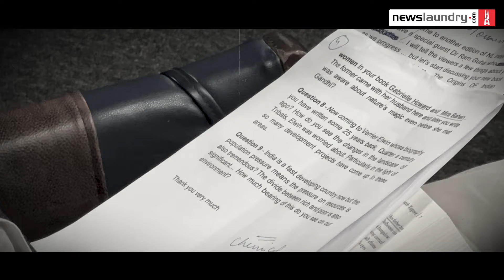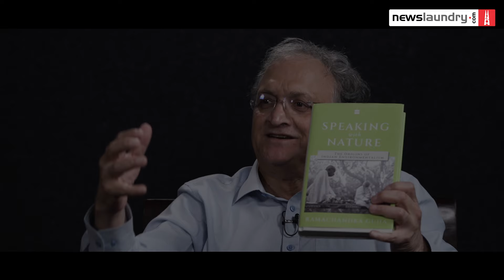Ramachandra Guha on climate change, Char Dham Highway ‘disaster’ & more | TEASER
In his latest book Speaking with Nature, Ramachandra Guha profiles 10 people who have extensively written about the environment in the Indian context even before the dialogue became mainstream.

These include poet Rabindranath Tagore, Mahatma Gandhi’s disciple Madeleine Slade, former PM Jawaharlal Nehru’s advisor Verrier Elwin, former minister and novelist KM Munshi, and economist JC Kumarappa, who advocated for sustainable rural and urban development.

Guha’s work not only sheds light on these early environmental advocates but also prompts critical discussions on how India should respond to contemporary environmental challenges. In this conversation with Hridayesh Joshi, Guha talks about his book and the future of environmentalism in India.

“Climate change threatens the livelihood of most Indians,” says Guha, adding that the Char Dham Highway is a “disaster” and Kedarnath has become an ego trip rather than a spiritual one.

Watch.